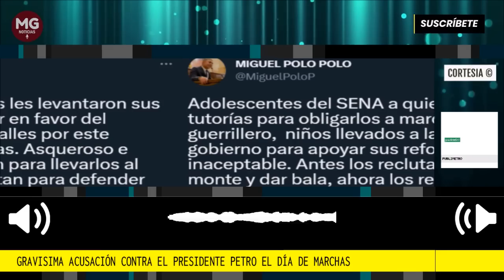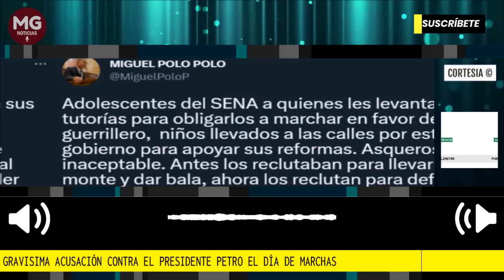🚨 DELICADA ACUSACIÓN MIGUEL POLO CONTRA EL PRESIDENTE PETRO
Las palabras de Miguel Polo polo no pararon ahí, ya que después hizo una delicada afirmación sobre el gobierno de Gustavo Petro. Él aseguró que los estudiantes del SENA fueron obligados a ir a las manifestaciones.
Fuente Publimetro